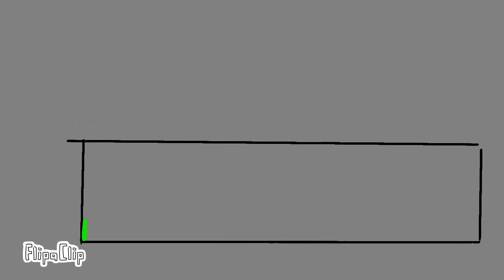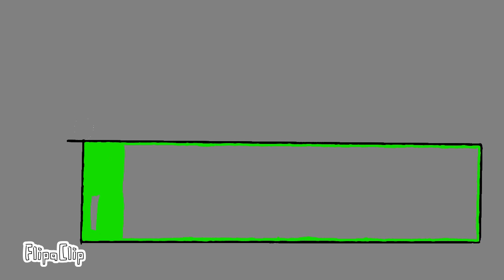cargando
gracias a todos los quiero ^^